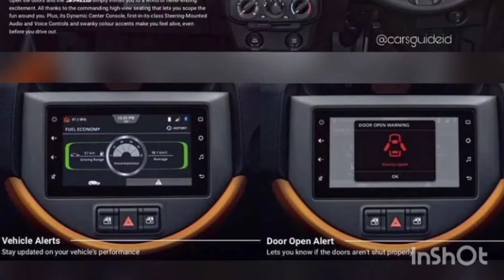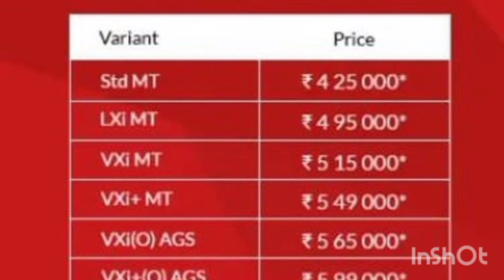Maruti Suzuki Espresso 2022 Zxi Plus AT Complete Review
Hey Guys,
New Review Video on Maruti Suzuki Espresso 2022  Zxi Plus AT   Review  is up.